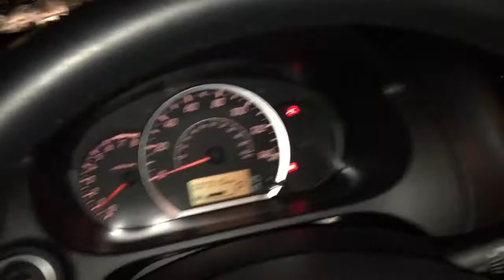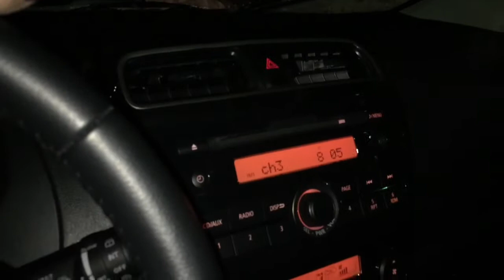SWEET BIG BROTHER! | DAY 66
*PHOENIX IS 29 MONTHS
*AVERY IS 7 MONTHS